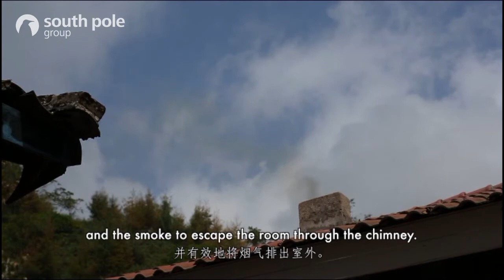WWF Cookstove project, benefiting the natural habitat of the Giant Panda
The project is to replace 400 three-stone-fire and mud stoves with firewood-saving cookstoves. It's one of WWF 4 micro projects and construction started in October 2011. WWF Swiss provided all the stove pre-investment in return of future GS VERs.

Most of the inhibitions of the project location are the Yi Minority. Traditional living habits in the surrounding forest meant they cut down a huge amount of wood each year for heating and cooking, rapidly degrading the forest. Because of remote location and the intermittent and high electricity prices, there is no other power solution to replace the wood consumption.

Mamize natural reserve part of project location is famous for its large biodiversity and has the reputation of being a gene pool for animals and plants in this subtropical zone. Mamize is also the southern habitat of the Great Panda.